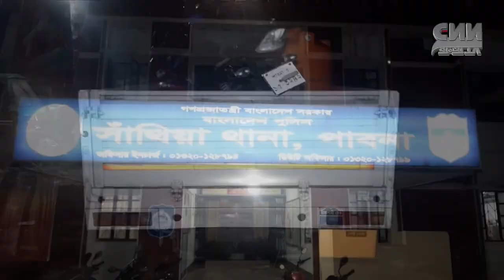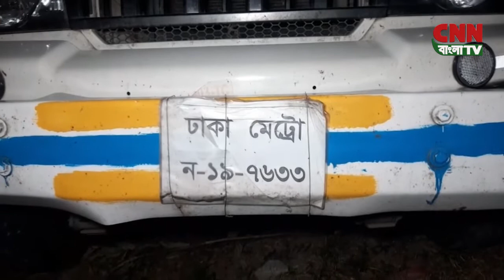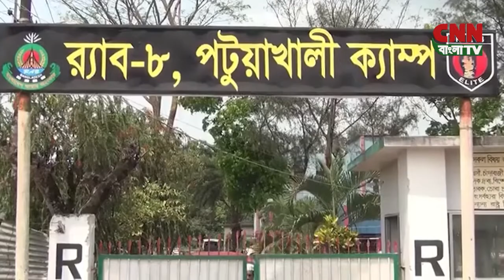সি এন এন বাংলা টিভি # দুপুর​​​​​​​​​​​​​​​​​​​​​​​​​ ১২টার সংবাদ #১৬/০৭/২০২২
সি এন এন সংবাদ । ১৬জুলাই ২০২২ । CNN Bangla TV News Bulletin। Latest News Bangladesh